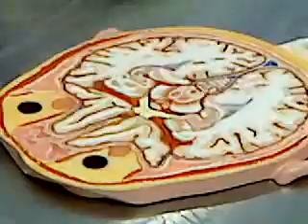neurobiology lecture horizontal section of brain oman medical college-3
only specimen